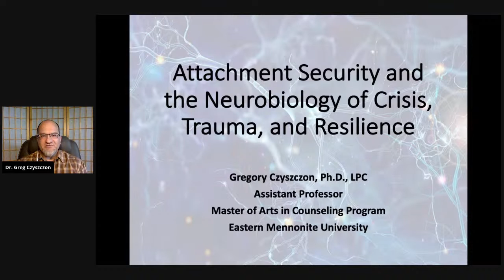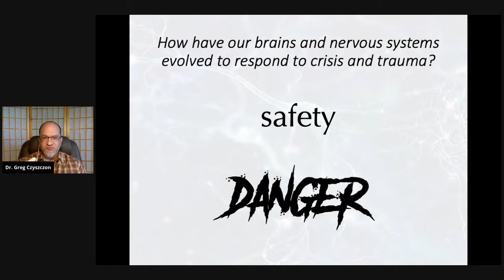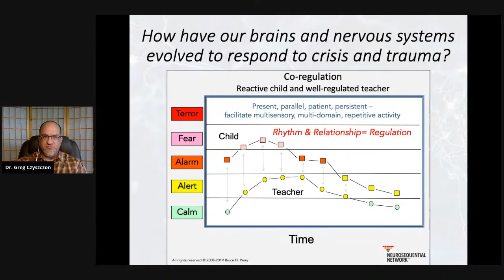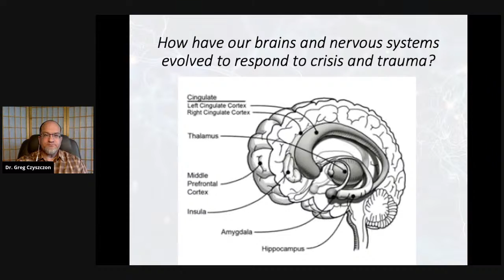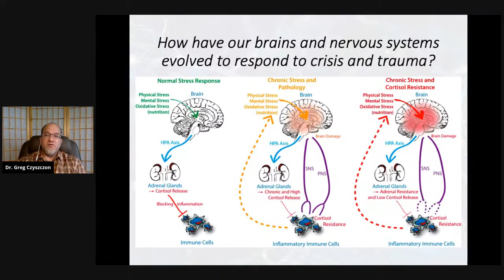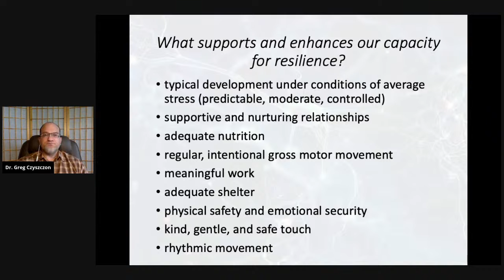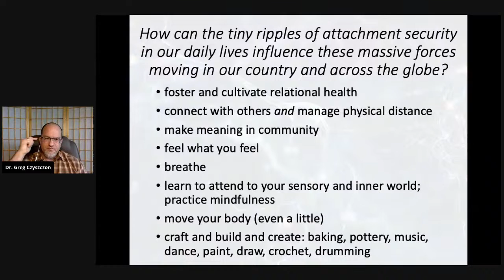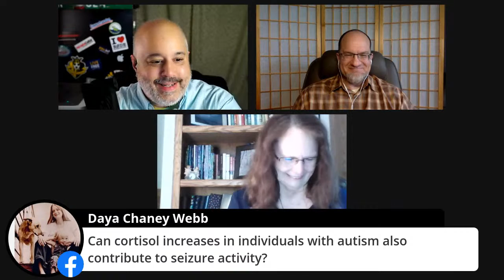🎥 Navigating Modern Crises: Brain, Attachment, and Resilience with Dr. Gregory Czyszczon 🧠✨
💡 Living in times marked by COVID-19, systemic racism, economic upheaval, and climate change, how does our brain and nervous system react? Join us as Dr. Gregory Czyszczon unravels the mysteries of interpersonal neurobiology and highlights the crucial role of attachment in fostering resilience amidst adversity.

🌟 Highlights:
- Unpacking the brain's evolution in response to trauma and crisis.
- Delving into the science of attachment and its pivotal role in resilience.
- How everyday moments of attachment can influence larger societal movements.

🔗 About Dr. Gregory Czyszczon:
An Assistant Professor of Counseling at Eastern Mennonite University, Dr. Czyszczon specializes in trauma across the lifespan. His works have been featured in esteemed publications, and he's an active member of the Global Association for Interpersonal Neurobiology Studies (GAINS). Dr. Czyszczon’s commitment is evident in his contributions, including the upcoming Ed.S. in School Counseling program focused on trauma and resilience.

👍 Dive into understanding our brain's reactions in these tumultuous times.